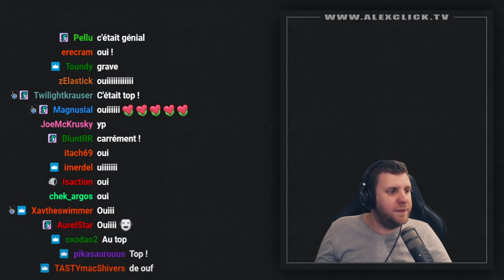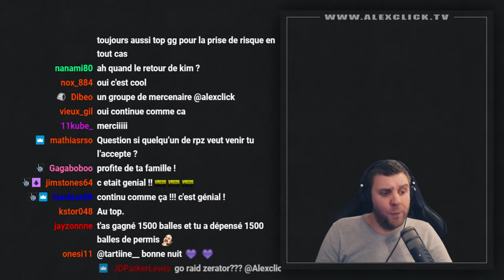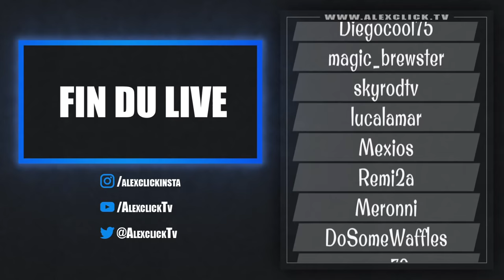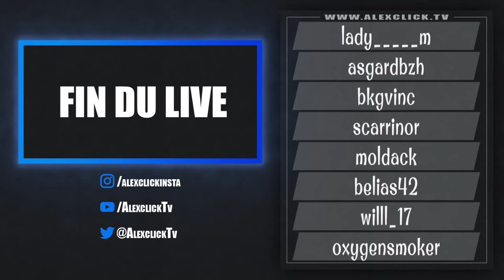Miguel - S2E1 | 21 Jump Click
Toutes les infos concernant le serveur 21 Jump Click GTA RP